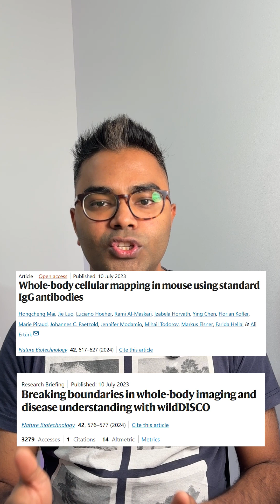Mapping Life’s Hidden Networks.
Our body runs on hidden networks of nerves, blood, and cells. Scientists are now mapping them in 3D with wildDISCO - not the dance, but a discovery changing how we see life itself.